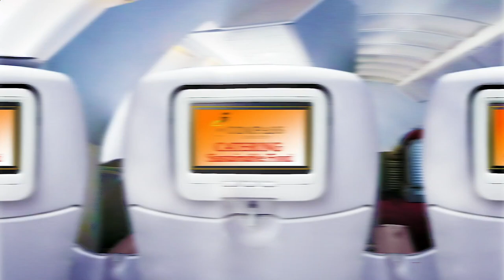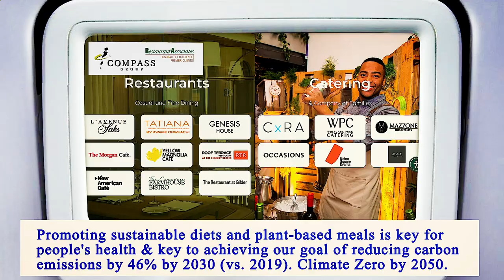Nearest Restaurant From Me Manhattan 10011 NY, New York County, New York, United States